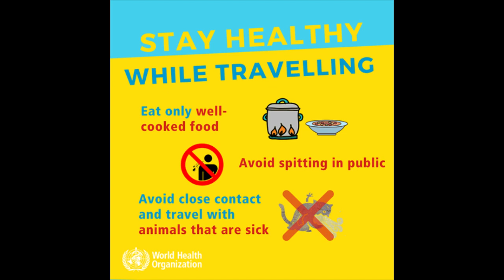Health tips during travelling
If you have cough and fever avoid travels. If you have respiratory difficulty, donot travel.
Frequently clean hands by using alcohol-based hand rub or soap and water;
When coughing and sneezing cover mouth and nose with flexed elbow or tissue – throw tissue away immediately and wash hands;
Avoid close contact with anyone who has fever and cough;
If you have fever, cough and difficulty breathing seek medical care early and share previous travel history with your health care provider;
When visiting live markets in areas currently experiencing cases of novel coronavirus, avoid direct unprotected contact with live animals and surfaces in contact with animals;
The consumption of raw or undercooked animal products should be avoided. Raw meat, milk or animal organs should be handled with care, to avoid cross-contamination with uncooked foods, as per good food safety practices.